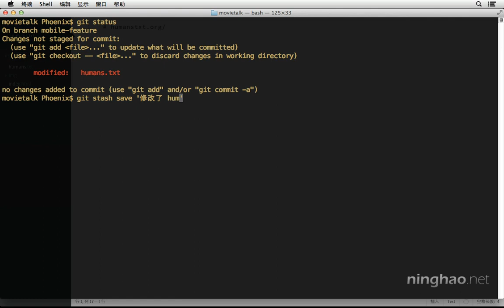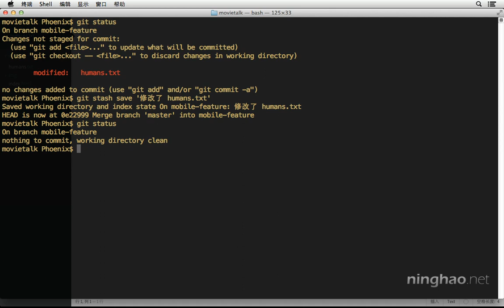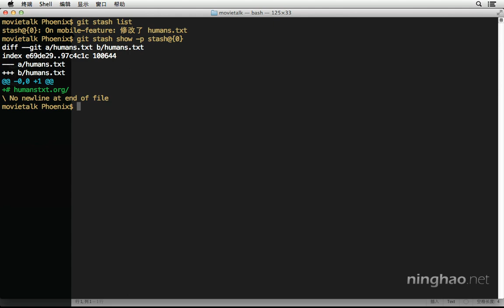1.基础 | 10.保存，恢复，删除工作进度 —— 《Git 版本控制》系列课程